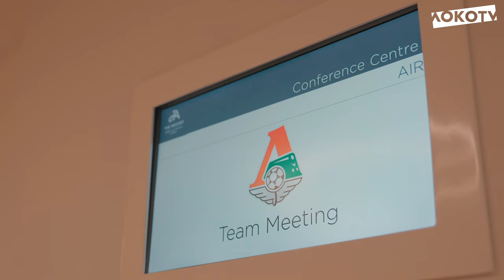Loko Live | Товарищеский матч с «Джохором»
2 февраля «железнодорожники» провели четвёртый матч на зимних сборах в Эмиратах. Товарищеская игра с малайзийским «Джохором» завершилась со счётом 0:1. Много борьбы, поддержка с трибун и первое поражение команды на сборах — в ролике от Loko TV из Дубая.